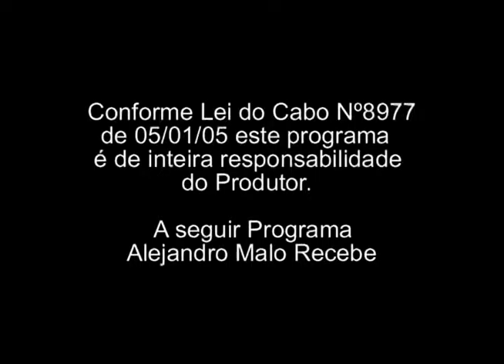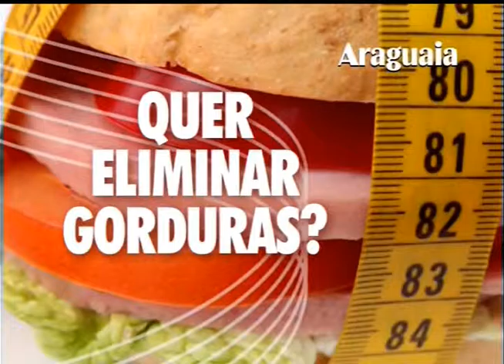Revista do Vale 21